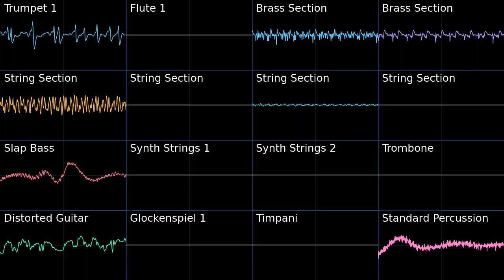PWT Final Round - Pokemon Black White 2 PMD2 Soundfont Cover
I love the PWT, it's just a great part of black and white.
Not ripped midi, arrangement by @SomeBodyRandom
Pokemon World Tournament Final Round - Pokemon Black White 2